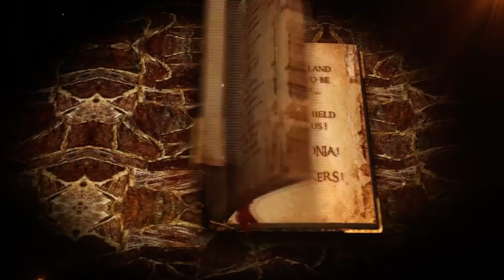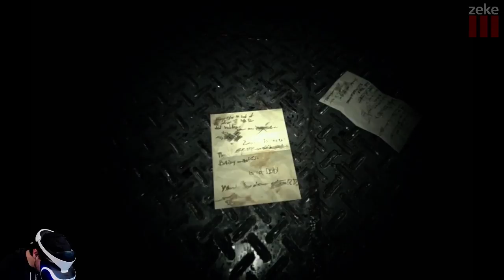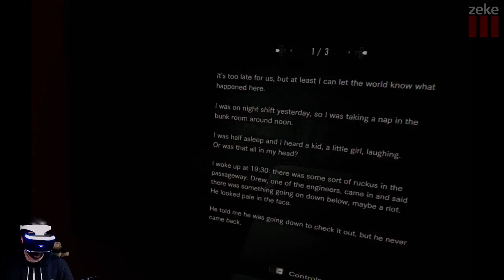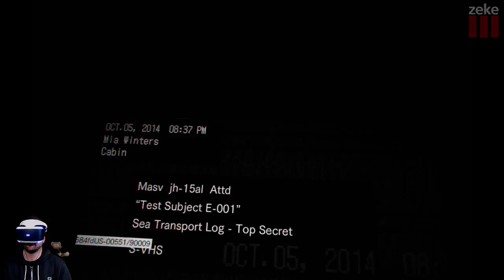Zeke Plays: Resident Evil 7 biohazard PSVR (part 8)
Part 8
Will Zeke survive the swamps of Louisiana? Will Zeke find his missing Wife? Will the PSVR make Zeke barf?!